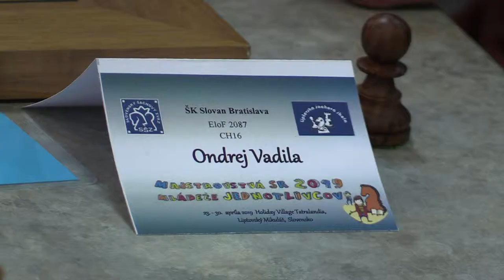CH16 7.2. Vadila Ondrej - FM Sahidi Samir ½ - ½